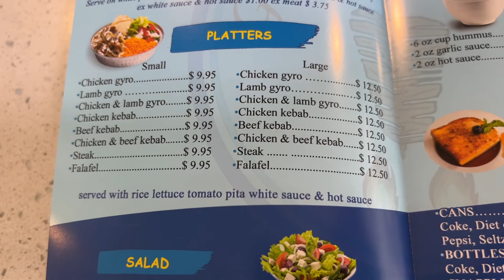Better Than Halal Guys! - Where to Eat the BEST GYRO in Union City, New Jersey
We searched and went to the best gyro spot in Union City, New Jersey. The Gyro Joint, where you can eat the Best Gyro in Union City, New Jersey. We tried chicken, lamb mix gyro and liked it so much.

More will be coming soon.

Here is a review on Gyro Joint on our website Gastroturfing.com